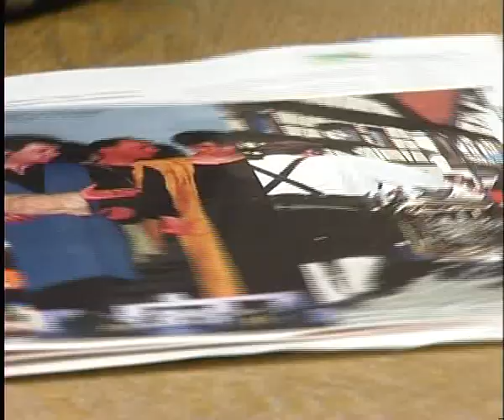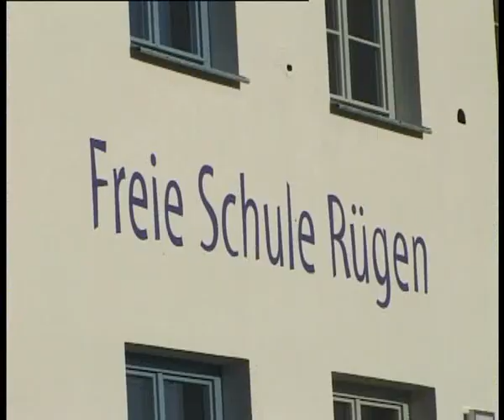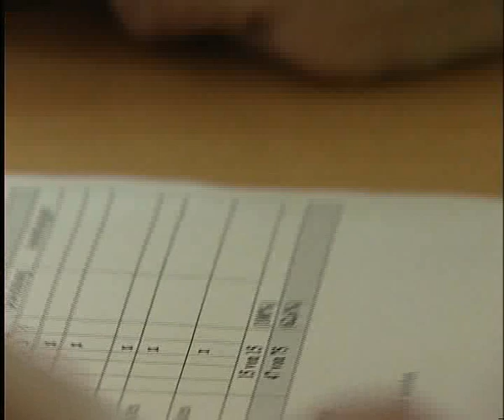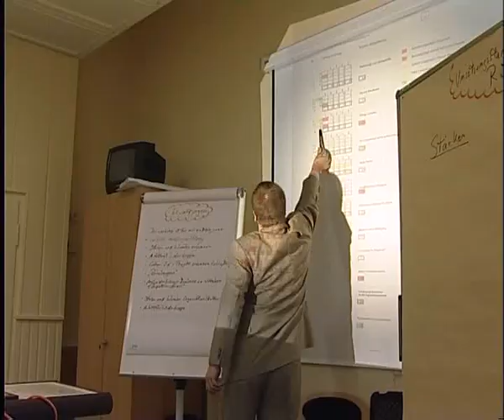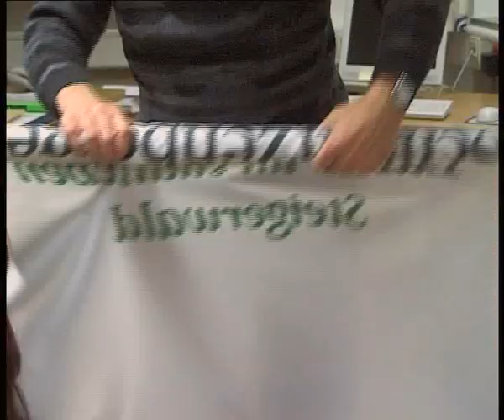Arbeitsgruppen von innen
Ob Lenkungsteam, thematische oder Projektarbeitsgruppe, die Arbeit in einer solchen Gemeinschaft ist kein Selbstläufer. An Beispielen aus der Leader-Praxis zeigt der Film wie die gemeinsamen Ziele präsent bleiben, Interessen ausgeglichen und die Fähigkeiten und Bedürfnisse der Beteiligten berücksichtigt werden können. Der aktive Umgang mit Konflikten, ein funktionierender Informationsfluss, aber auch eine gute Vernetzung im Team sind Voraussetzungen für die erfolgreiche Gruppenarbeit.

Ein Film von Monika Zurhake und Jochen Vetter
Im Auftrag der Deutschen Vernetzungsstelle Ländliche Räume